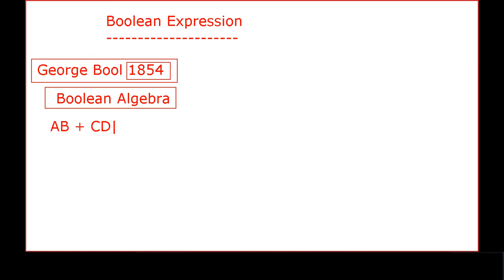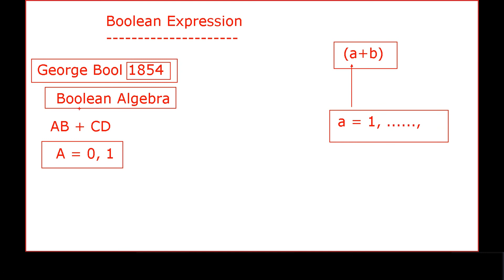Difference between Boolean Algebra & Basic Algebra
Short snap of Digital Logic class. Full class video is also available as playlist. Please browse my channel if you want to learn Digital logic online.